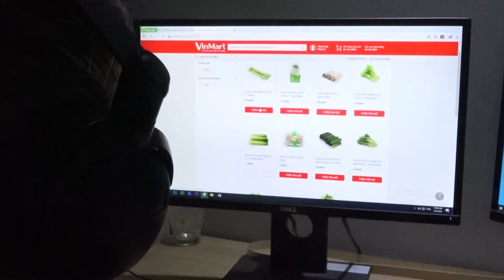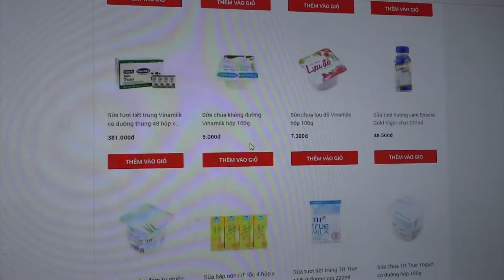Tin tức 24h | Mua Sắm An Toàn Trong Những Ngày Giãn Cách Xã hội